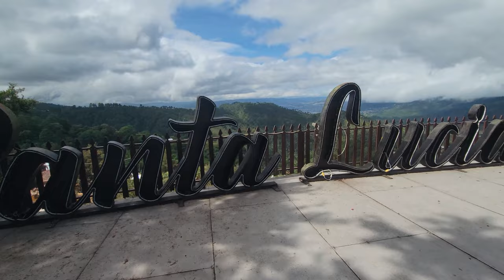Tegucigalpa - UNDERRATED city to enjoy and explore? An accommodation tour and interview.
Join me and Delia as we chat about her current LOFT available for rent located outside of Tegucigalpa capital city in Honduras.

🌎 Start/ Continue Your Expat Journey with ERIC from GenERIC Expats! 🌍

🇪🇸 Learn Spanish Basics: Dive into the vibrant world of Spanish with our comprehensive classes.

🌟 Master English as a Second Language: Elevate your language skills with our advanced ESL (English) classes

🌄 Discover Latina America: Embark on unforgettable tours in the heart of Latin America.

🌍 Your Expat Guide: Planning to move abroad? GenERIC Expats is here to answer your questions about the cost of living, entertainment options, safety, weather, and the expat community. Whether you're a future or current expat, let's navigate the challenges together.

If there's a specific topic or place you'd like to see in the next video, drop your suggestions in the comments below.

🌐 Travel & Expat Services: Explore a world of services tailored for travelers and expats